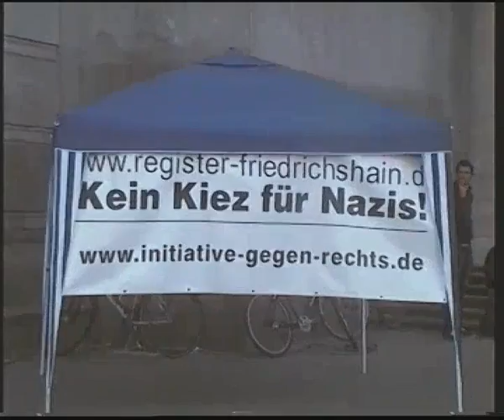Antifa Kundgebung vor Tromsö Berlin